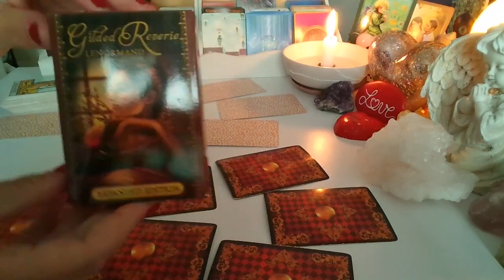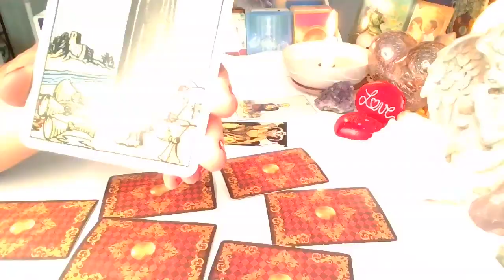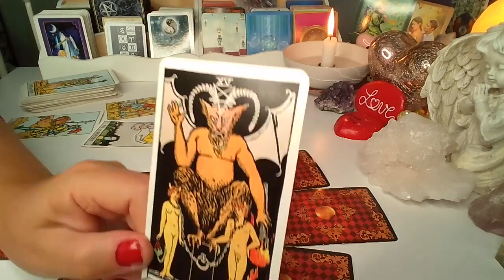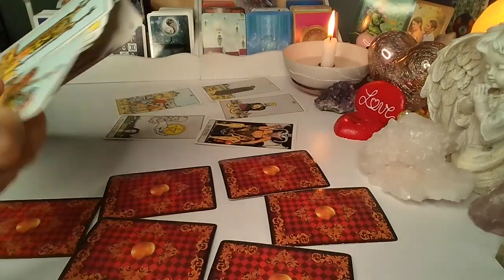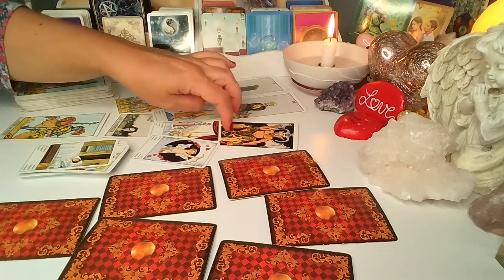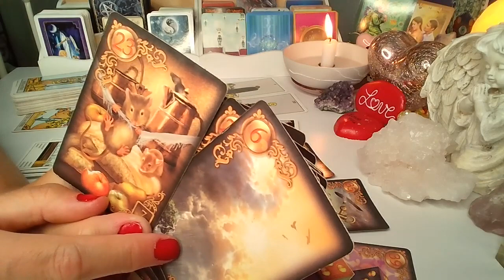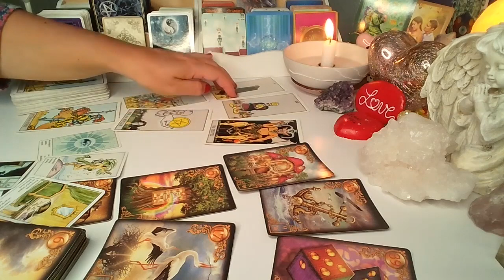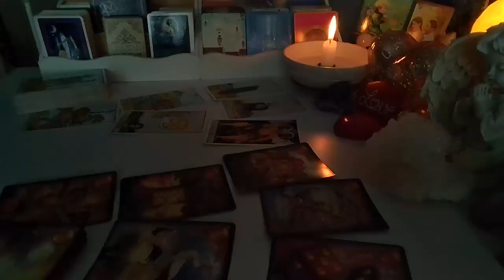ORAKEL❤️ CZY ON SIE ODEZWIE? ❤️TAROT i LENORMAND❤️wybierz grupe❤️ wrozby porady magia ❤️